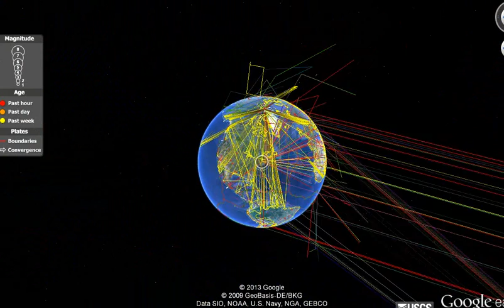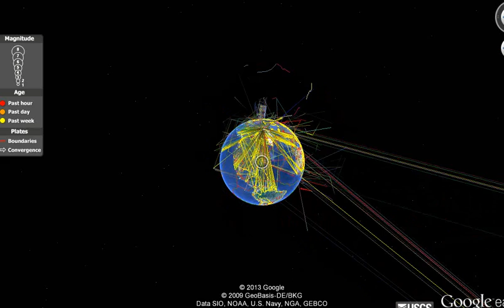Google Earth Freaks Out During Boston Bombing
For some reason Google Earth freaks out during the Boston Marathon Event.